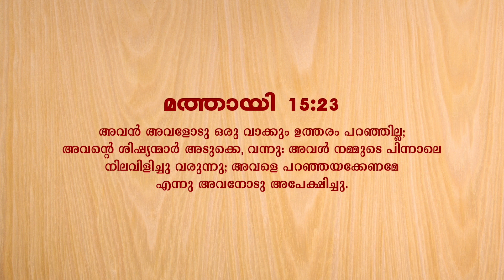Malayalam Message Christian | Short Message Malayalam | By Pr. Roy Henry